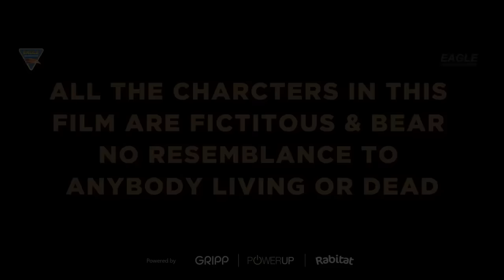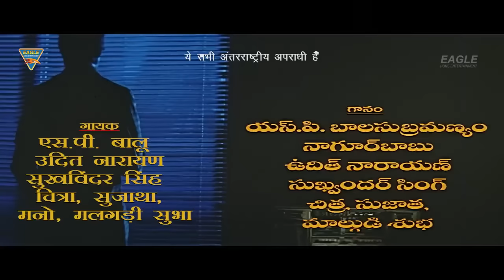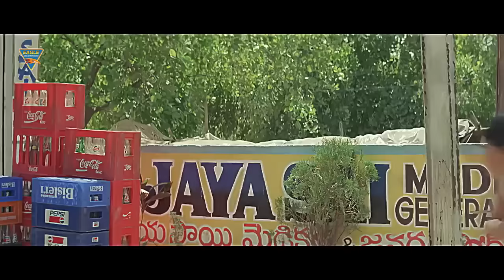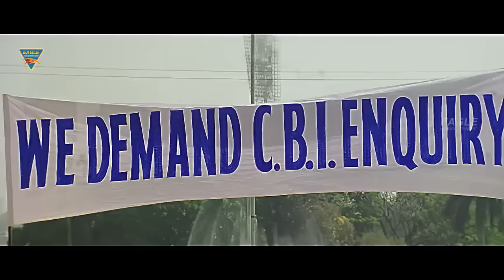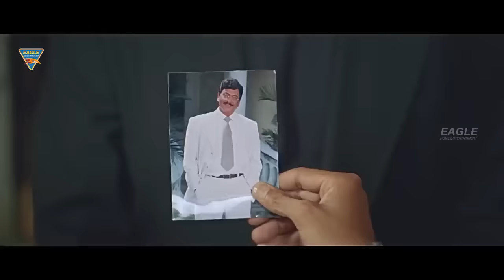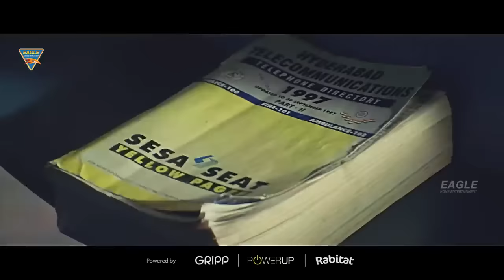Sultan Superhit Hindi Dubbed Full Action Movie | Balakrishna, Deepti Bhatnagar, Bramhanandam Comedy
Synopsis
Ashok is assigned to catch a terrorist named Sultan, who often disguises himself to hide his real identity. However, things take a turn when Ashok arrests Prithvi, Sultan's twin.

Banner: P. B. R. Art Productions & Neha International Presents
Presenter: Eagle Home Entertainment Pvt. Ltd.
Movie: Sultan (Exclusive Hindi Dubbed Movie)
Starring: Nandamuri Balakrishna, Krishna, Krishnam Raju, Roja, Rachana, Deepti Bhatnagar, Bramhanandam, Narra Venkateswara Rao, Gokina Rama Rao, Ravi Babu, Jeeva, Jack Guad, Satya Prakash & Others.
Directed By: Sarath
Screenplay: Paruchuri Brothers
Story & Produced By: M. R. V. Prasad
Cinematography: K. Ravindra Babu
Edited By : Kotagiri Venkateswara Rao
Label: Eagle Multiplex